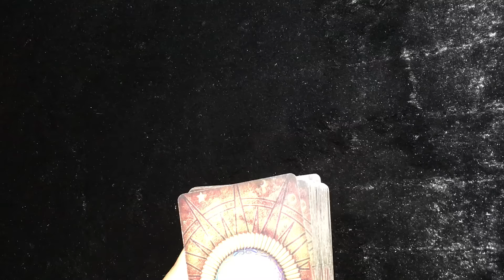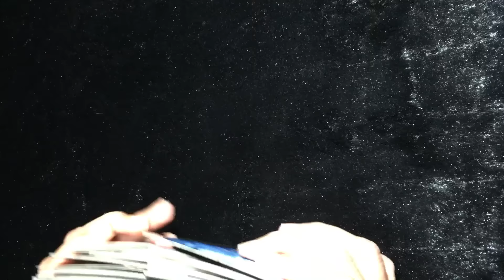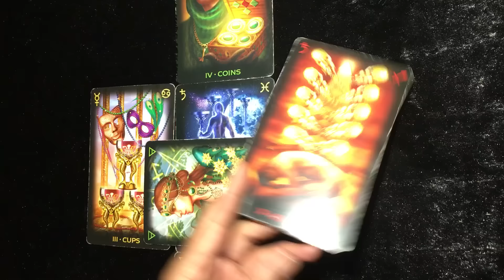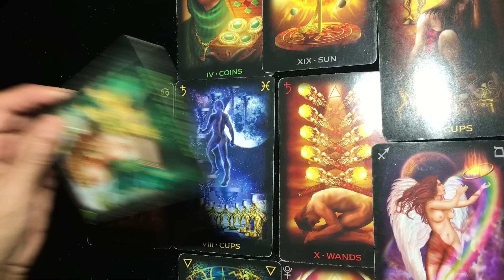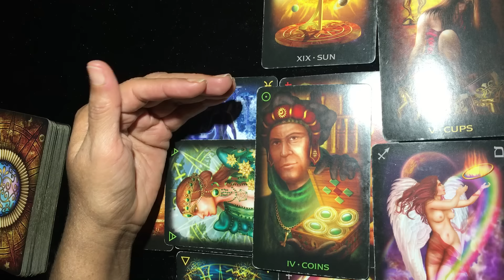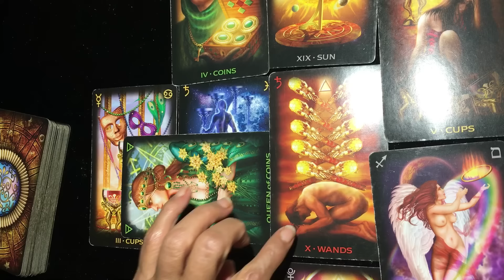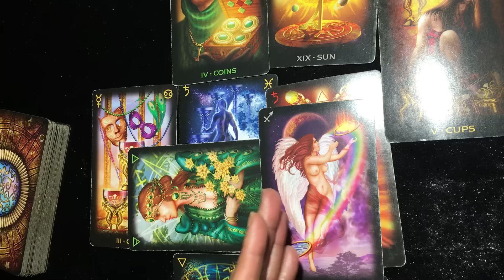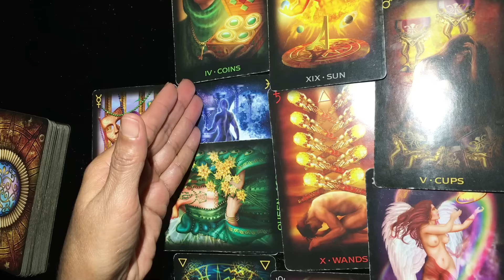ARIES WEEKEND LOVE ADVICE DECEMBER 2-4 2016 WEEKLY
Aries - Horoscope Tarot for December 2-4 2016 Weekend love advice. Don't forget to watch "How does he feel about me?", Mid Month Love Tarot,  "We Just Started Dating! Can They Be Trusted?" and of course MONTHLY LIFE TAROT READING & DAILY LOVE TAROT READING